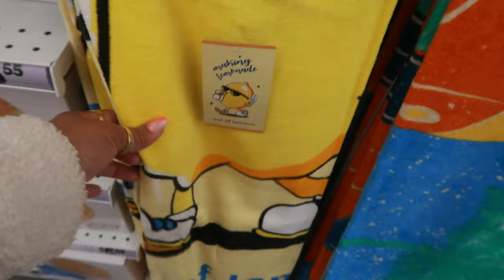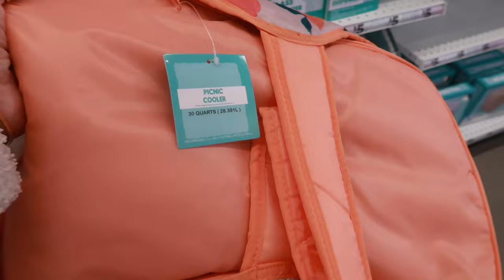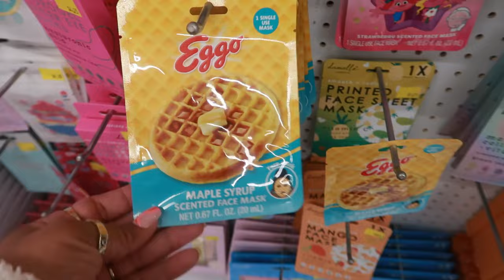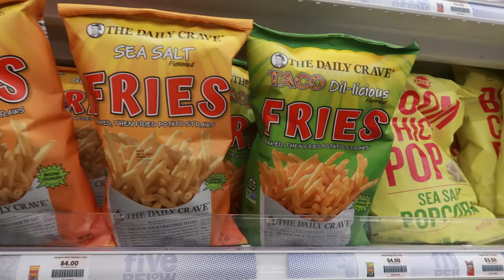FIVE BELOW * NEW FINDS!!! SPRING 2024